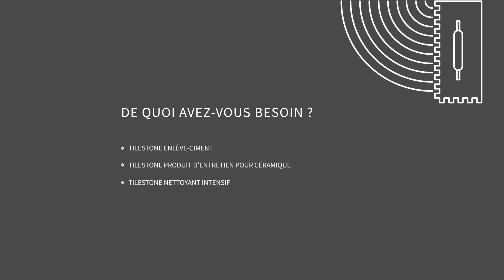Impermo Academy : l’entretien parquet en céramique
Entretenir du parquet en céramique ne doit pas être compliqué, découvrez-le ici dans notre vidéo DIY !
Découvrez notre large gamme des parquets en céramique sur notre site internet ou dans l'une de nos salles d'exposition

00:00 – Intro
00:07 – Matériel
- Tilestone Enlève-Ciment
- Tilestone Produit d’entretien pour céramique
- Tilestone Nettoyant Intensif

00:12 – Le premier nettoyage
Le premier nettoyage s’effectuera avec Tilestone Enlève-Ciment, 1 semaine après les travaux de jointoiement. Étalez celui-ci dilué avec de l’eau dans un rapport jusqu’à 1:4, en fonction du degré de salissure. Frottez puis laissez agir pendant 15 minutes, ne pas sécher! Rincez au moins 4 fois abondamment à l’eau claire.

L’entretien régulier :
Pour l’entretien régulier, utilisez Tilestone Produit d’entretien pour céramique. Ajoutez toujours ce produit à de l’eau du robinet claire, +/- 20 à 40 ml pour 8 l d’eau. Frottez la surface avec une serpillière humide à mouillée. Laissez le sol sécher totalement avant de marcher sur celui-ci.

Le nettoyage annuel :
Pour le nettoyage annuel, utilisez Tilestone Nettoyant Intensif. Non-dilué jusqu’à mélangé avec de l’eau claire dans un rapport 1:10 en fonction du degré de salissure. Frottez puis laissez agir pendant 10 à 20 minutes, ne pas sécher! Rincez au moins 4 fois abondamment à l’eau claire.